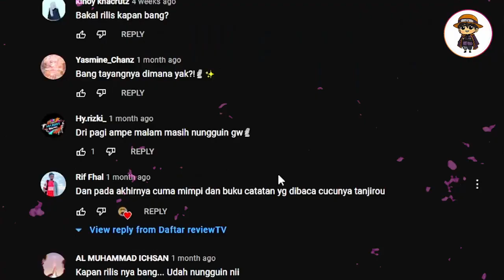INI SISI LAIN TANJIRO KAMADO YANG TAK DISADARI BANYAK ORANG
Sosok Tanjiro ditampilkan sebagai main character Shounen dengan sifat yang bisa dibilang ideal. Dia baik hati, lembut, peduli  kepada keluarga dan teman temannya, bahkan beberapa kali kita lihat dia juga ada bersimpati kepada para iblis yang ia kalahkan, seperti saat ia menunjukkan simpati kepada Hand Demon dalam ujian seleksi akhir masuk Demon Slayer Corps dan juga kepada Iblis laba laba Rui dalam pertempuran di Natagumo, pemberani, kuat, pintar, dan bahkan juga sangat dewasa dan bijaksana untuk anak seusianya.

Tapi dari kisah terbaru Demon Slayer ini, kami menemukan sesuatu yang membuat sosok Tanjiro Kamado sebagai seorang karakter ini Lebih menarik perhatian lagi